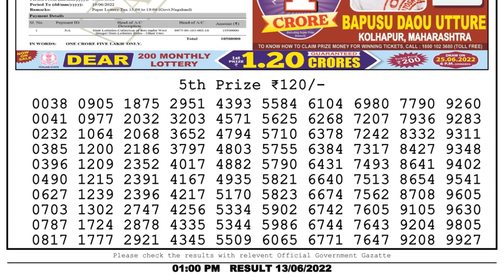🔴Dear Lottery Sambad Live 1pm today 13.06.22 Nagaland State Lottery Result